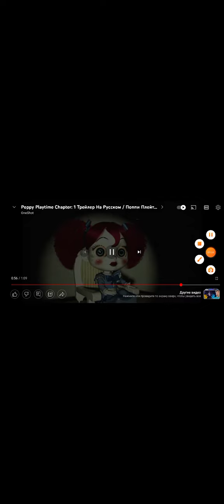трейлер попи плейтайм 1